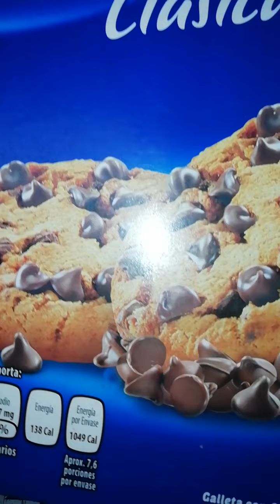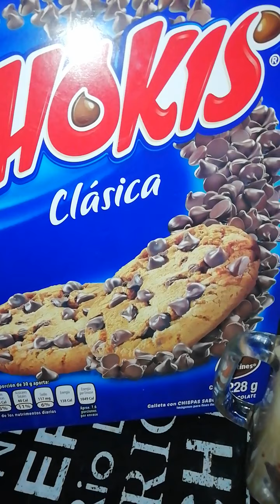Frappé de Gansito postresinhorno fácil y rápido 👌🏼😋💞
Frappé de Gansito postresinhorno 👌🏼😋💞